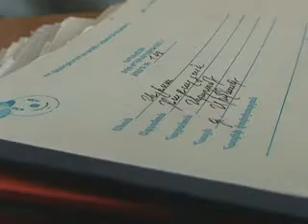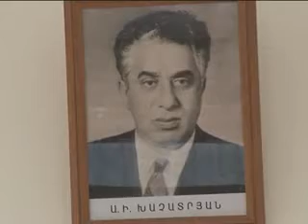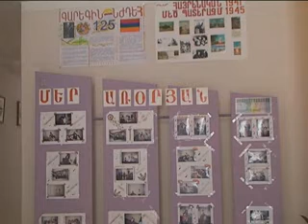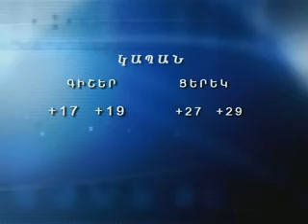KAPANLUR 15.07.2011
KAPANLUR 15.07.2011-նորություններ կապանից